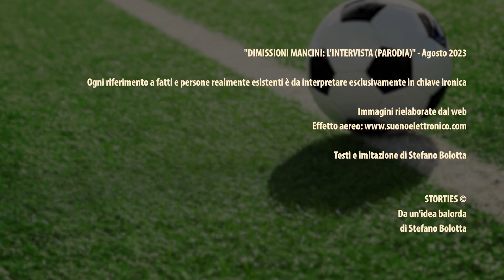Dimissioni Mancini: l'intervista (parodia)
Roberto Mancini ha rassegnato le dimissioni da ct della Nazionale italiana di calcio. Oggi, 13 agosto, sono arrivate come un fulmine a ciel sereno le dimissioni dell'allenatore degli Azzurri, che sedeva sulla panchina dell'Italia dal 2018. Nella sua avventura da ct, il Mancio ha collezionato la straordinaria vittoria all'Europeoi del 2021 e la mancata qualificazione al Mondiale in Qatar. Siamo riusciti a intercettarlo al telefono in un'intervista esclusiva! 😜

Ogni riferimento a fatti e persone realmente esistenti è da interpretare esclusivamente in chiave ironica
Immagini rielaborate dal web

Testi e imitazione di Stefano Bolotta

STORTIES ©
Da un'idea balorda
di Stefano Bolotta